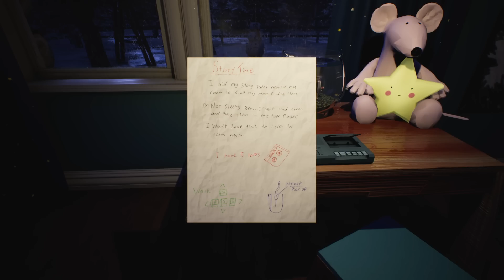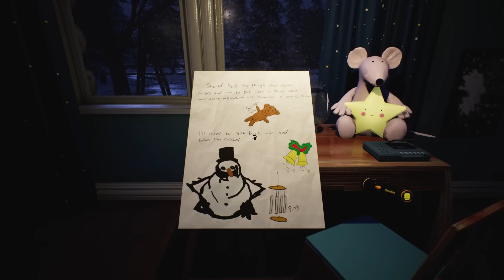Frosty Nights | Full Game Walkthrough | No Commentary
I absolutely love Christmas, so I am always up for another Christmas game. Today we are archiving the game Frosty Nights. This was a big YouTube hit half a decade ago, but I never got the chance to play it myself. This was created during the Five Nights at Freddy's hype and takes a lot of inspiration from that franchise. In the same sense are we in a room and have to hold out through the night until 6am while various dangers are heading into our safe space. Now in Frosty Nights this danger comes in the form of various snowmen! Armed with a blowdryer and flashlight we need to keep an eye and ear out to catch the invaders and melt them down to a puddle.
I had a lot of fun playing this game and despite being quite tense, there was also something relaxing about it and the whole Christmas atmosphere was wonderful. The creator had also made the Boogeyman games which did well within the YouTube Horror community, but after Frosty Nights he has not made a lot of games. It's a shame, because the game is simple, but very charming and would have loved to see what this creator can do with the technology we have today.